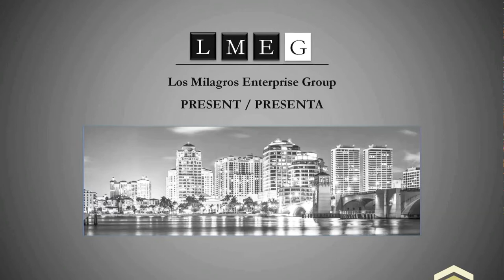Ricardo Marquez y Paul Ochoa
Ricardo Marquez    Monterrey, Mexico

Live At Templo Centro Evangelistico in Vernon, TX – Ricardo Marquez and Paul Ochoa

Music Video by Isaac Ochoa Los Milagros TV (at Los Milagros Sound City Studio).

Video Performing by Ricardo Marquez and Paul Ochoa (Live at Templo Centro Evangelistico).